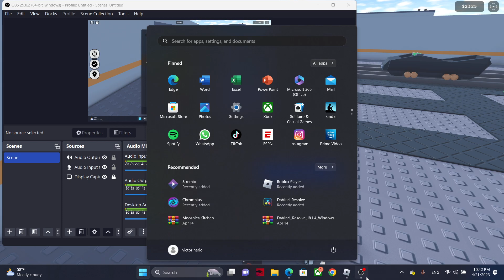Playing Roblox Coal Miner Tycoon 2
TYCOONS WE HAT. I mean love tycoons.